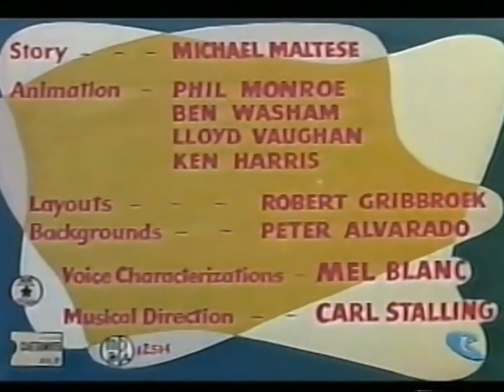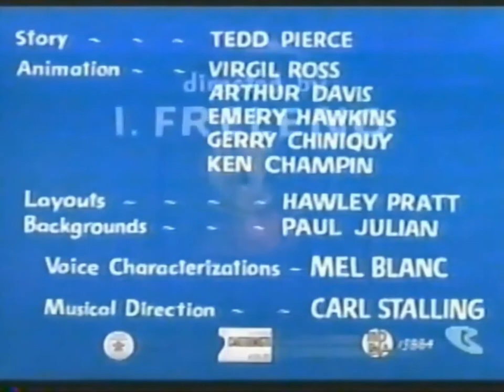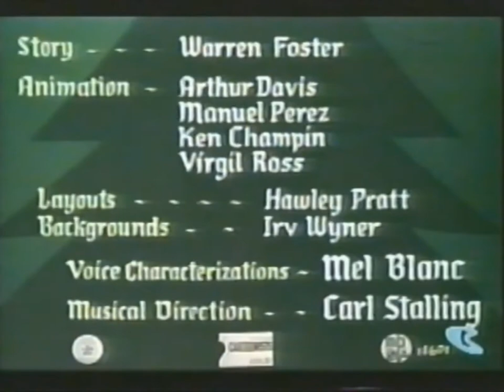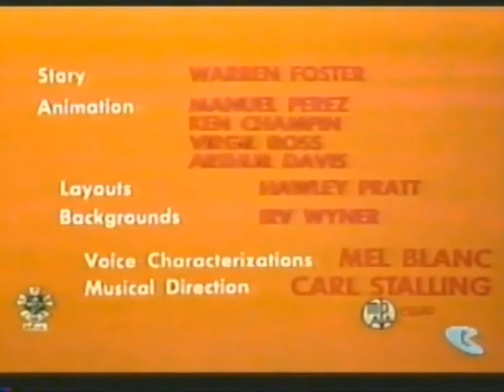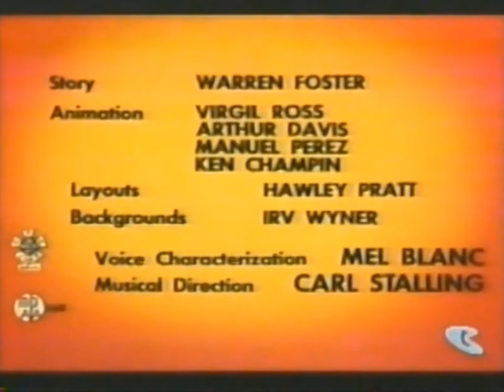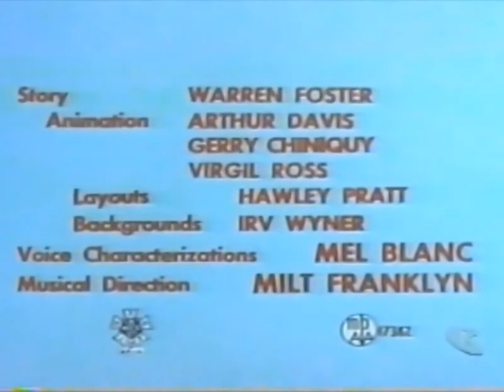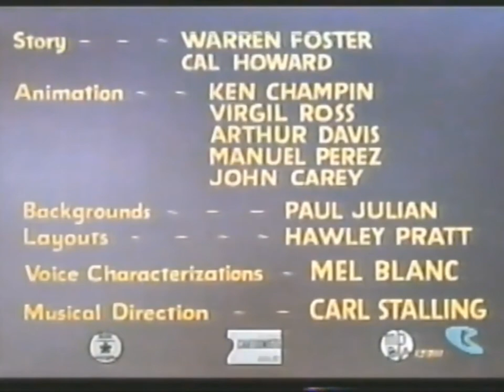Looney Tunes Back To The Drawing Board But It's ONLY The Well Known Post-48 Cartoons.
Looney Tunes Back To The Drawing Board But It's ONLY The Well Known Post-48 Cartoons. (Intros & Endings)
Original Videos: